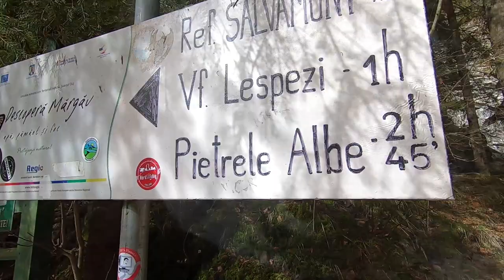Cascada Vălul Miresei-Pietrele Albe (Munții Vlădeasa 24.04.2022)